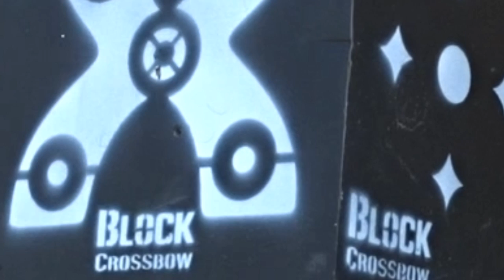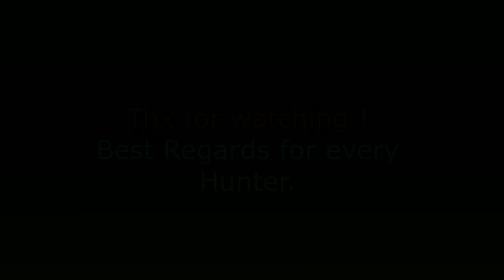🌲 Podešavanje Nišana, BDX SIG Sauer - Samostrel. Sight Adjustment...BDX SIG Sauer & Crossbow 2022.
Evo da vam predstavim novi video . U kojem  hoču da vam pokažem kako smo Bob i ja namjestili i podesili nisane, narocito na Samostrelu (Crossbow)  Thx & Hvala što me pratite , takodje na komentarima , postavite koji LIKE & SHARE & SUBSCRIBE ..(PRETPLATITE  se na ovaj KANAL - Totalno Besplatno) Ostanite u svemu kao i toku svega tako što ćete pritisnuti ZVONCE  🔔 i biti ćete obavješteni na vrijeme o svemu 📣.. Uvijek zahvalan na svemu - komentarima , LIKE & SHARE & SUBSCRIBE .! Thx i srdačan pozdrav svima na kanalu od mene i moje Familije.! 👌💕😍